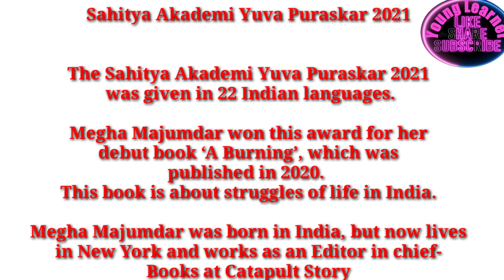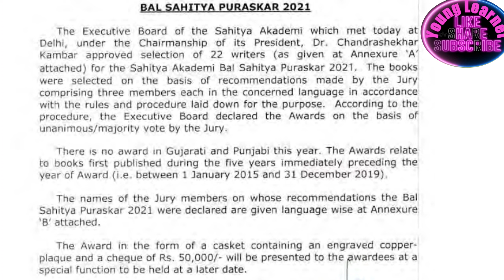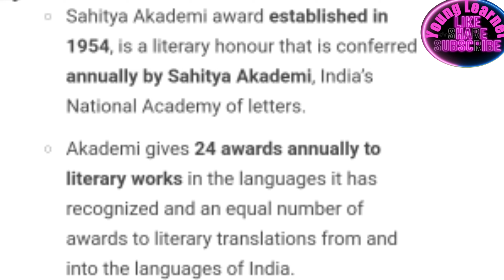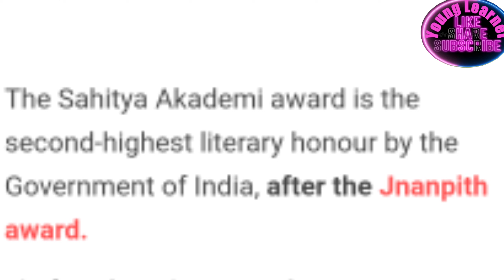sahitya akademi puraskar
"Young Learner"
Dosto mera yeh YouTube  channel  current affairs  biased  hai.
Mere channel me aapko  current  related issue  ke bare me knowledge  di jayegi aur quiz bhi lgaya jayega.
Rojana ek vedio upload krta hu
Current affairs  related  se.
Aaj hum class me sahitya akadami puraskar ke bare me puri jankari lenge aur jin logo ko diya gya hai uski bhi jankari prapt karenge.
Taki rojana aapko current  related  issue aur quiz milta rhe aur new vedio ki notification  bhi milti rhe.